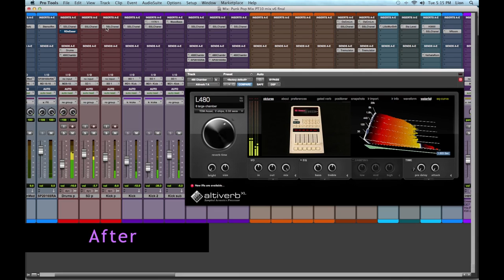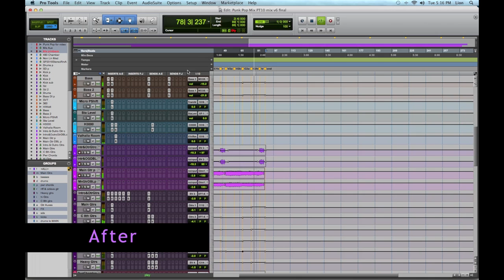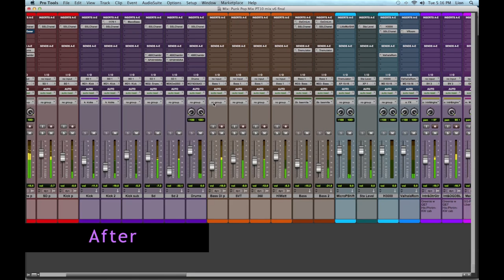Visionary Online Mixing - Before & After Mix- Punk Pop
Here is an example of a Pink Pop tune, comparing the raw tracks ( before ) & our mix ( after ). Enjoy !